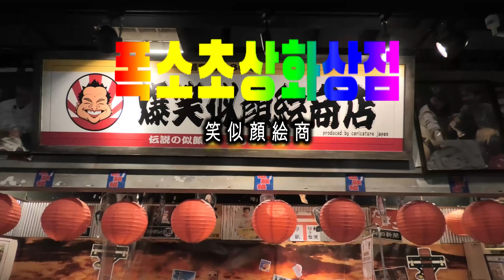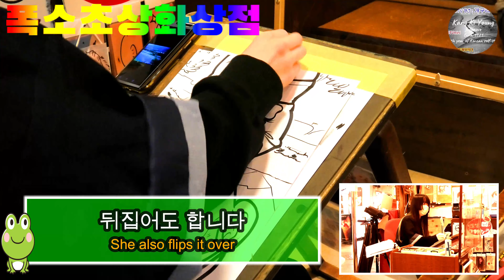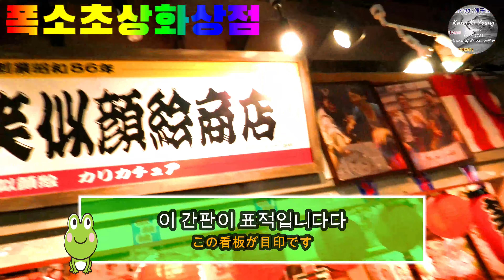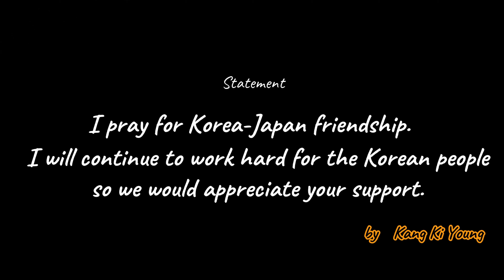【4K】일본인 YouTube！일본 초상화！「폭소초상화상점」 오다이바 爆笑似顔絵商店 Magasin spécialisé caricature 일본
▼Afreeca TV 일본인 BJ ：개구리형！🐸

이 프로그램은 1971년생 일본인 완전독학11년째 한국어로 다른방송과는 차별화 된 이색콘텐츠입니다. 풍선방송 벽역하고있는 시청자에게는 좋을지도 모릅니다. 캐릭터 개구리는「마음을 진정 삶」라는 의미가 담겨져 있습니다. 수수한 내용이지만 만일 마음에 들면 즐겨찾기등록 부탁. 생방송은 부정기방송이므로 미리 등록 및 알람설정을 부탁합니다！

일본인이 개인운영으로 일본의 일상생활 · 문화 · 습관 등에 대해 해외 분들에게 소개 해 나가는 것입니다. 일하면서 운영하고 있으므로 조금씩 하고 있습니다. 국제관광호텔에서 일하고 있기 때문에 일본어는 물론 한국어, 영어, 프랑스어를 말할 수 있습니다.

개구리형!TV mini！로 주로 편집동영상을 올리고 있습니다. 생방송은 아프리카 TV를 중심으로하고 있으며 대화를 즐기고 싶은 분은 아프리카 TV로 오세요！

This program is run by a Japanese person and introduces Japanese daily life, culture, customs, etc. to people overseas. I run it while working, so I'm doing it little by little. Since I work at an international tourist hotel, I can speak Korean, English, and French as well as Japanese. If you like, please add your favorites. Thank you! And good luck to you!